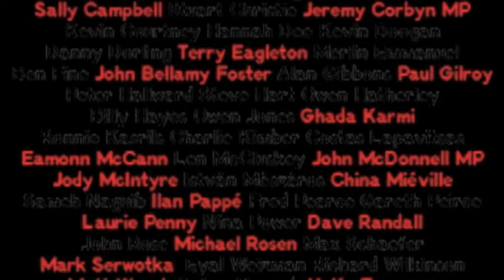Closing Rally - Sameh Naguib Revolutionary Socialists Egypt - Marxism 2011